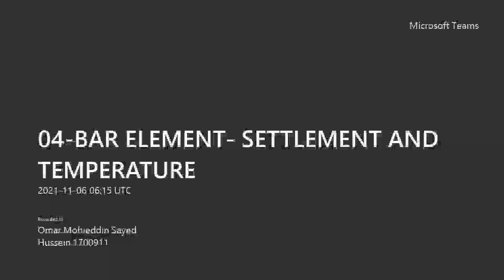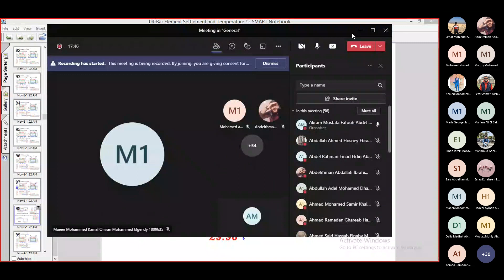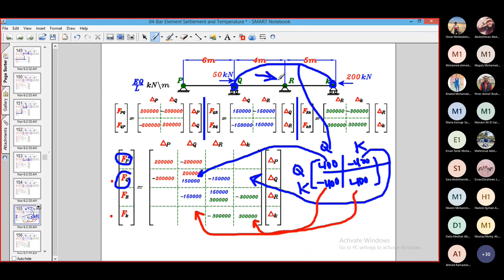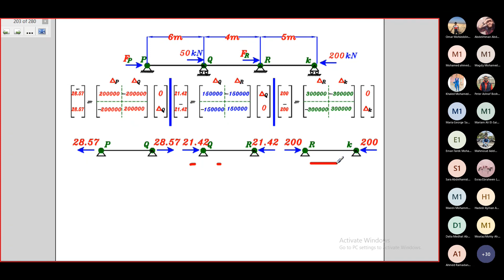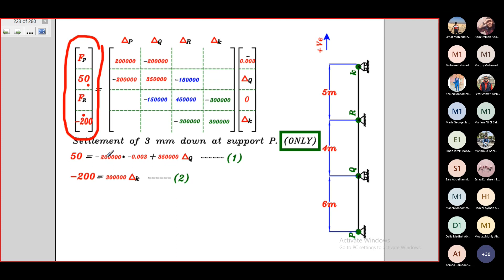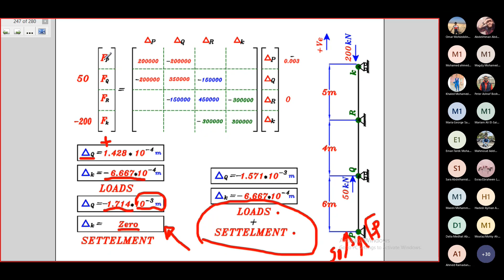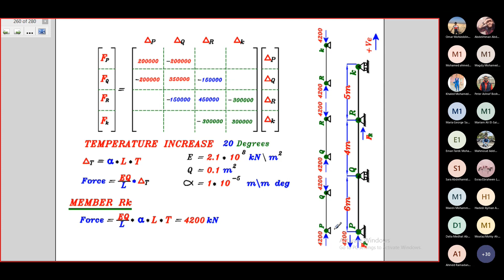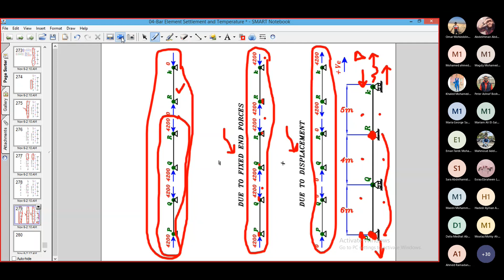CES311 | Lec 04 - BAR ELEMENT SETTLEMENT AND TEMPERATURE